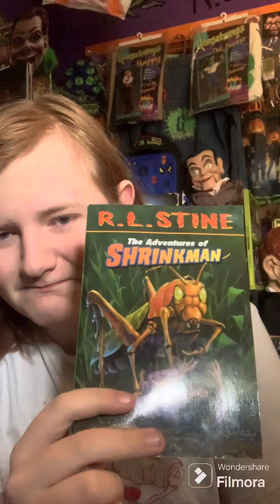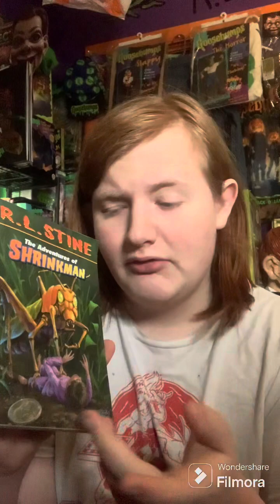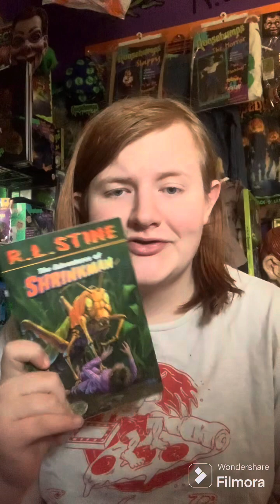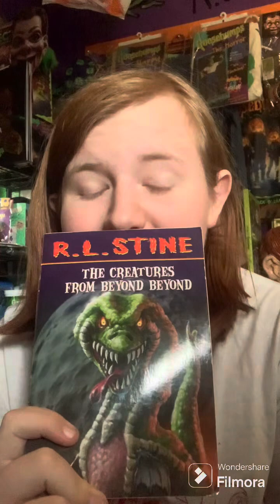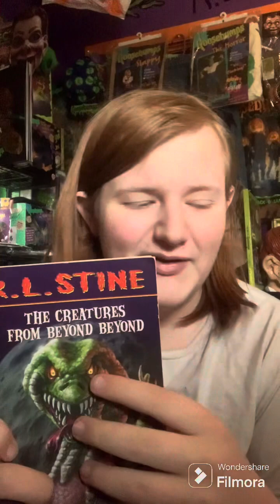6 Novels… 6 Lost Goosebumps Books…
Massive Shoutout to Goosebumps Completionist for bringing these to my attention. Very glad to share this with you all!